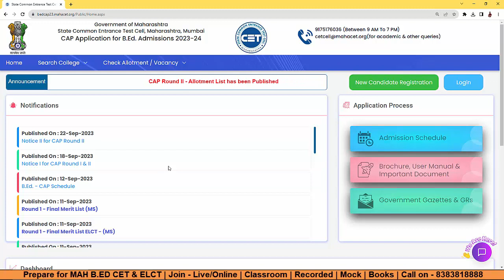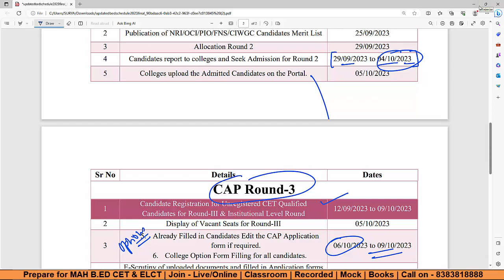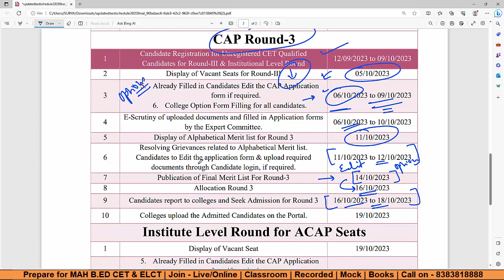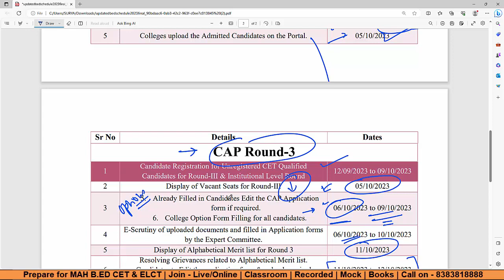MAH B.ED CET - CAP ROUND 2 LAST DAY - ROUND 3 Kab Start Hoga?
ios app ( Use code - BEDC )

Need Assistance -

Syllabus and Marking Scheme for B.Ed. CET
1 - Mental Ability 40
2 - General Knowledge 30
3 - Teacher Aptitude 30

Total 100

Contents of Sections:

1) Mental Ability :

The content of this test aims to judge your reasoning power it also helps to judge how accurate you can think. This test
will contain questions based on Series, Syllogism, Coding-Decoding, Relationship, Analogies, Classification, Problems on
Dice, etc., either in Verbal or Non-Verbal form.

2) General Knowledge :
The aim of this section is to test how well you are acquainted with the happenings in the surroundings at Local,
National, International Level including Past Events, Current Affairs including, Science and Technology, History,
Geography, Civics, Political Science and Literature in General.

3) Teacher Aptitude :

The Test aims to know your capacity to become a teacher. It will contain questions related to your keenness to update
your knowledge, leadership qualities awareness about changes in Education and Society, Communication and
Professional Commitment etc.

-  The Test will comprise of Multiple Choice Objective Type Questions with Four Options.
-  There is no Negative Marking System for this Test.
- Test Duration: 90 Minutes.
-  Medium of CET: English and Marathi.

MAH-B.Ed. English Language Content Test (ELCT)
Candidates who desire to seek admission to English Medium Colleges of Education will have to appear and qualify the
ELCT-2019.

1  Reading Comprehension 20
2 Vocabulary Focus 05
3 Grammar Focus 08
4 Sentence Formation 07
5 Phonetics 03
6 Verbal Idioms and Proverbs 05
7 Figures of Speech 02
Total 50

-  Test Duration: 60 Minutes
-  Medium of CET: English.
-  Mode of Examination - Online

ELCT will be conducted for the Candidates opting for English Medium Colleges after the B.Ed. CET.